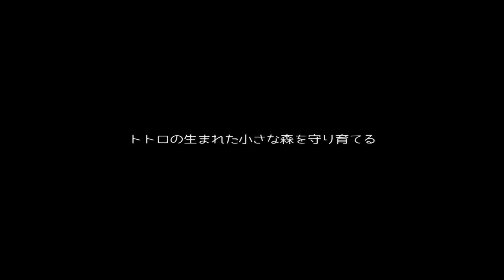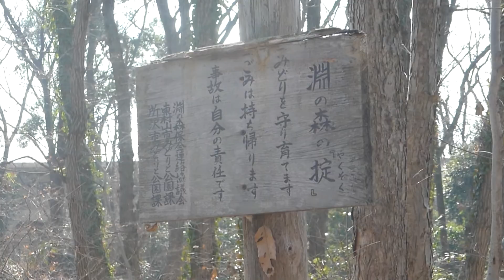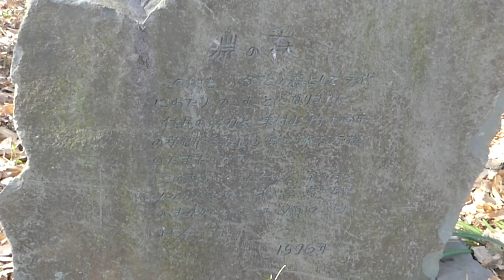「淵の森の会 2018」宮崎駿監督のあいさつ / The Forest of Totoro